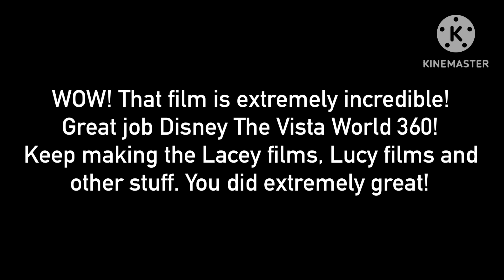Another Best Message to @DisneyTheXPWorld (No dislikes allowed)